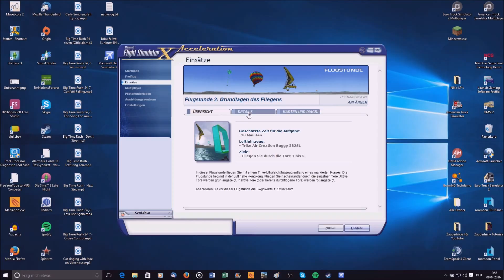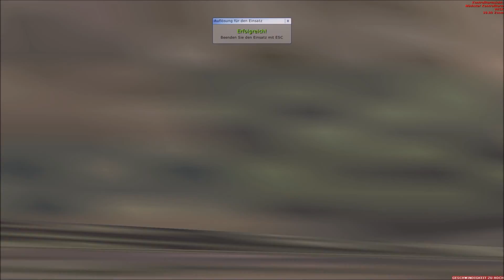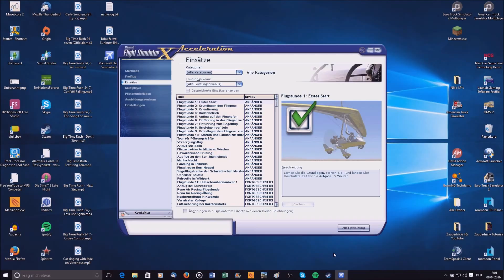FSX #2 | Der erste Unfall | Let's Play FSX mit NiKX